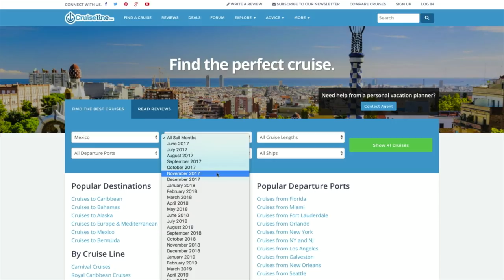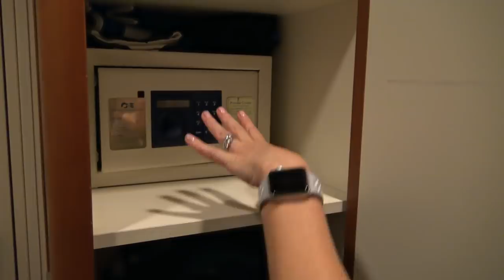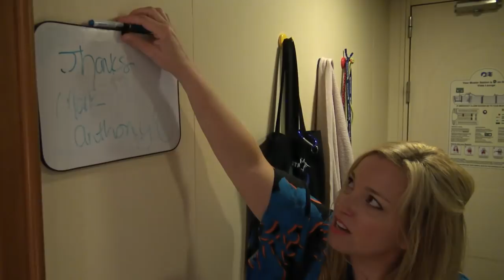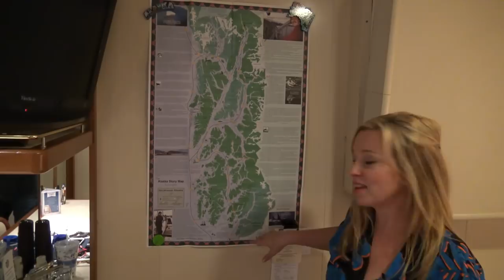How I Organize My Inside Cabin For An Alaska Cruise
Here's a link to the book that has the cool Alaska map

We have 20 videos that guide you through cruising from planning to embarkation to port days with lots of checklists to help you (packing and planning). We also invite you to sign up for the private Facebook group for the class, once you enroll.❤️